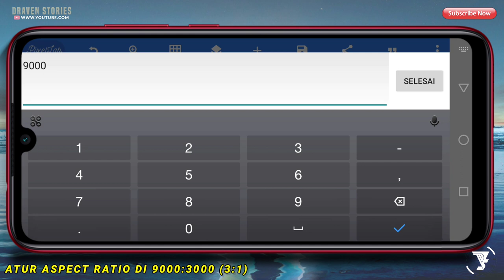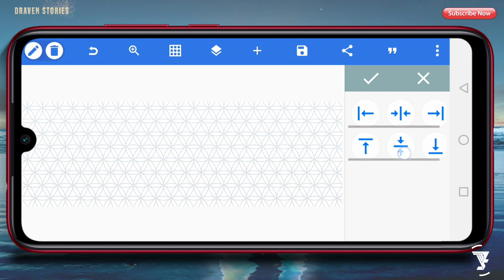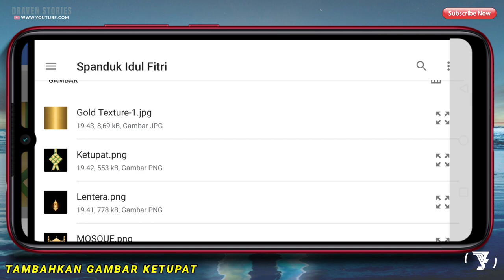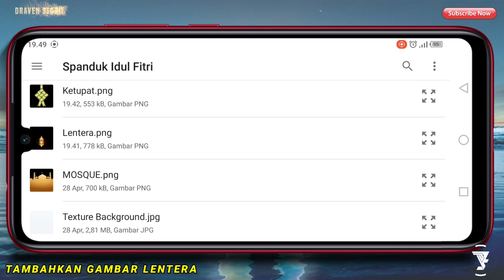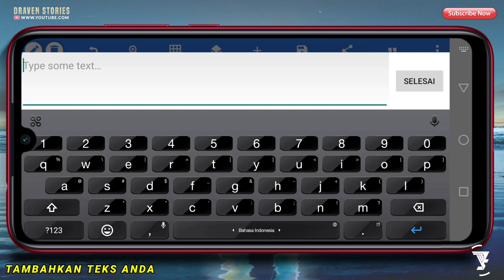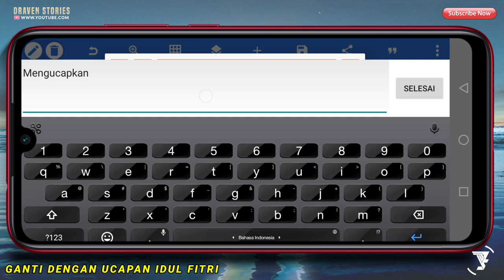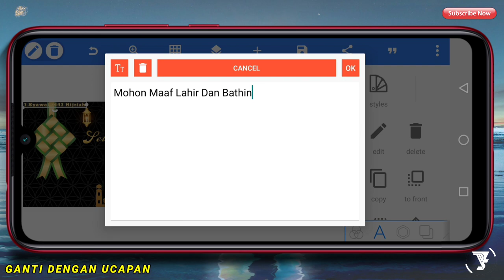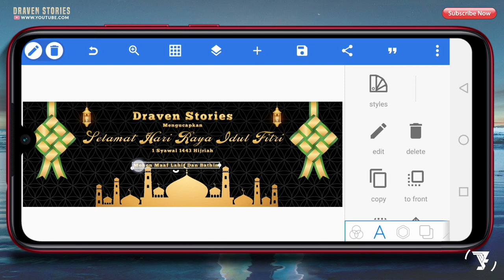Cara Membuat Banner Menyambut Hari Raya Idul Fitri 1443H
Banner Menyambut Hari Raya Idul Fitri 1443H / 2022M

Sebelumnya Mohon Maaf Lahir Dan Bathin.

Di video kali ini aku akan memberikan tutorial cara membuat spanduk Hari Raya Idul Fitri di android dengan aplikasi Pixellab. Untuk kalian yang ingin membuat spanduk Lebaran 2022 kalian bisa lakukan tutorial android ini dan simak videonya hingga selesai.

LOGO ISLAMI

MATRIAL PROJECT

cara membuat banner idul fitri,
cara membuat banner idul fitri di coreldraw x7,
cara membuat banner idul fitri di pixellab,
cara membuat banner idul fitri di photoshop,
tutorial cara membuat desain banner idul fitri dengan coreldraw,
cara membuat banner ucapan selamat hari raya idul fitri photoshop,
cara bikin banner idul fitri,
cara membuat spanduk ramadhan,
spanduk marhaban ya ramadhan,
cara membuat spanduk ramadhan di coreldraw,
cara membuat spanduk menyambut ramadhan,
spanduk menyambut ramadhan,
banner menyambut ramadgan,
cara membuat banner,
cara membuat banner di pixellab,
cara membuat spanduk di pixellab,
tutorial membuat spanduk,
tutorial cara membuat banner,
tutorial cara membuat banner di android,
cara membuat spanduk di android,
tutorial cara desain spanduk,
tutorial bikin spanduk di android,
desain spanduk agar tidak pecah,
cetak spanduk agar tidak pecah,
cetak banner agar tidak pecah,
bikin spanduk di android,
bikin banner di android,
tutorial banner di pixellab,
pixellab banner design,
pixellab spanduk desain,
pixellab design,
pixellab tutorial,
pixellab 2022,
pixellab project,